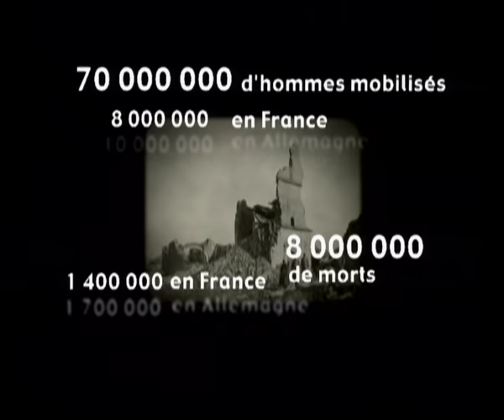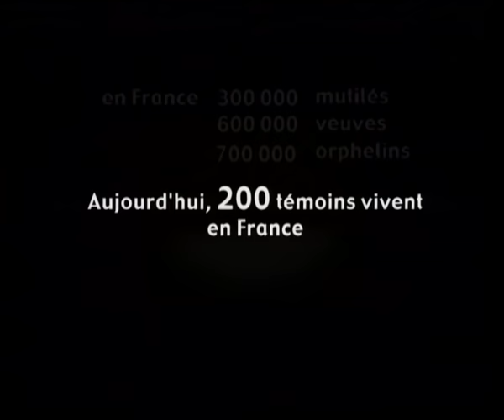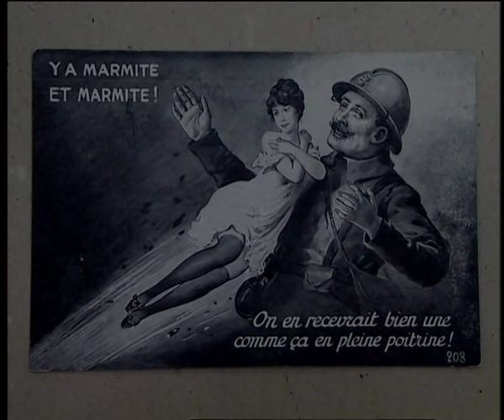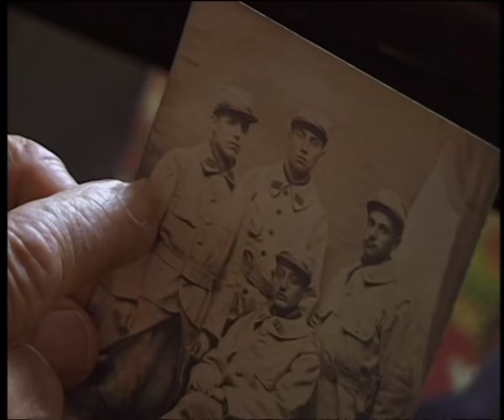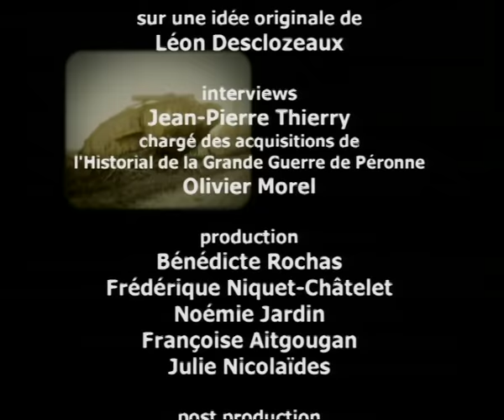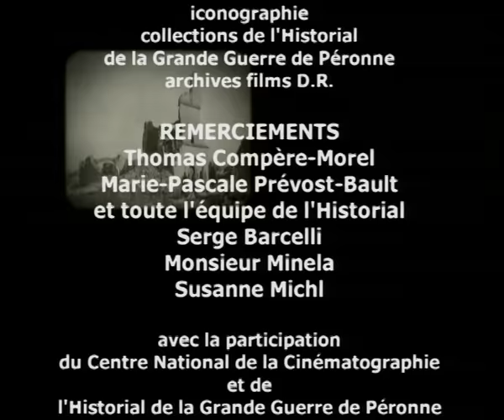14 18 Les derniers témoins de la 1ère guerre mondiale 2/10 - Documentaire histoire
Témoignage d'ancien combattant de la première guerre mondiale.
Eugène Gautier fantassin né en 1898. Témoins allemand et français dans cette série.